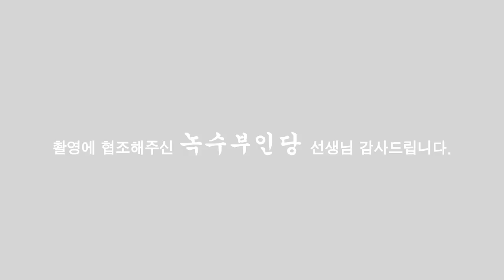용한점집,용한무당, 부천,일산 (녹수부인당,010-2974-8999) 성공하고싶어?!내가 메뉴얼이야 앞장설게~따라와~~!!